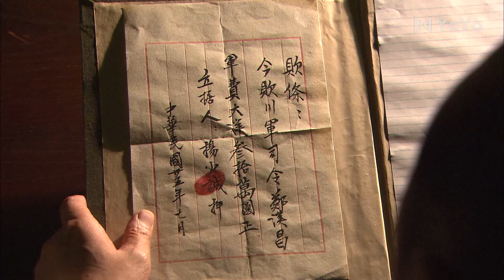【FULL EP】抗战22丨于和伟掌握了惊天秘密，卷入各方势力暗战